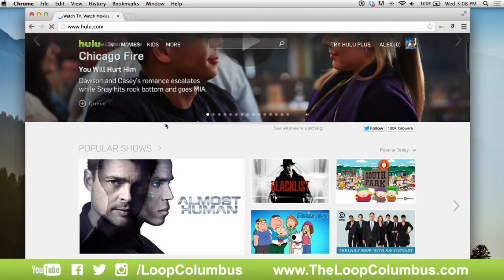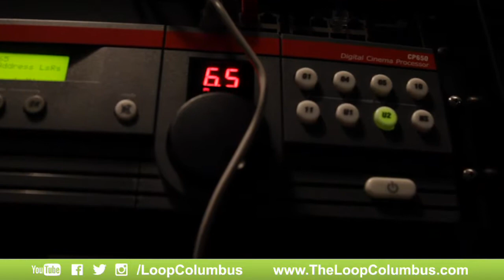The Loop Columbus - Gateway Film Center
On this episode of The Loop Columbus, Makia sits down with Johnny DiLoretto, Director of Operations at the Gateway Film Center.